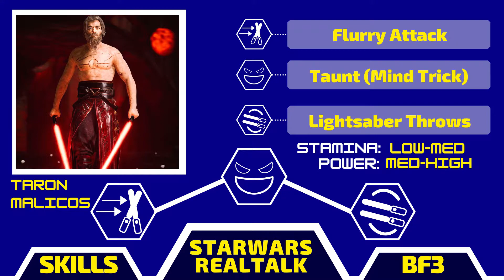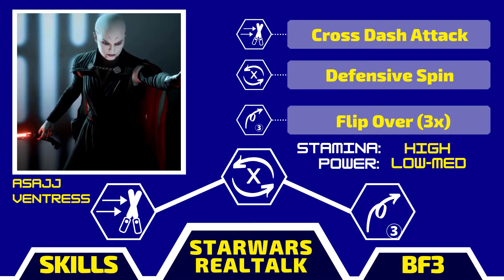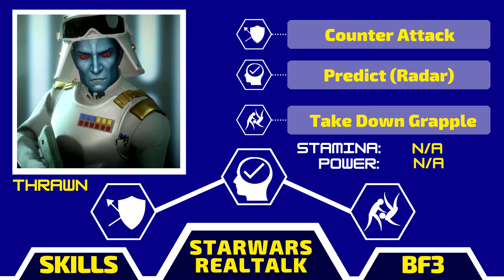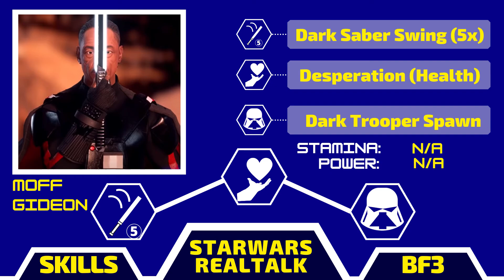5 NEW VILLAINS & ABILITIES for BATTLEFRONT 3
0:18 - Taron Malicos
1:44 - Asajj Ventress
3:30 - Trilla Syndulla
5:21 - Thrawn
7:34 - Moff Gideon

Want to become strong like a Jedi or a powerful like a Sith? Go to: Chooseyourpathprogram.com